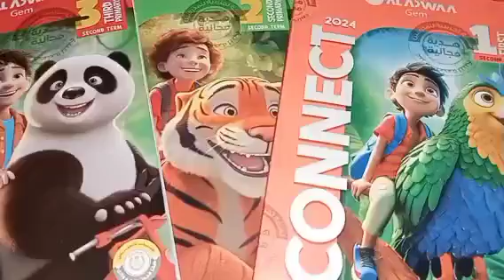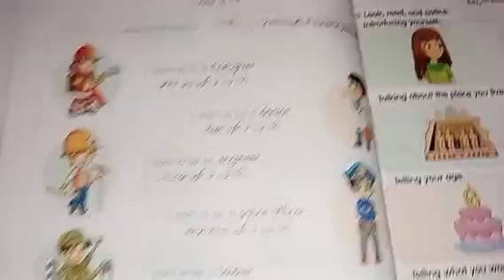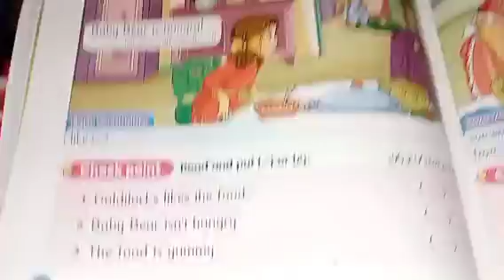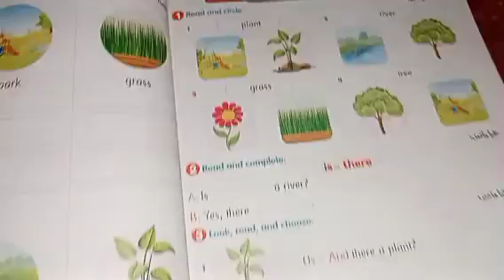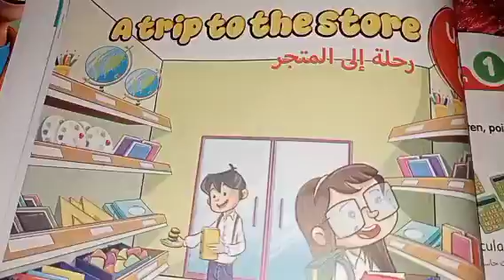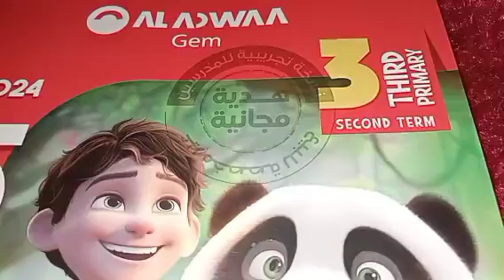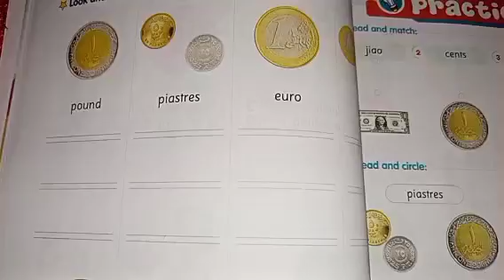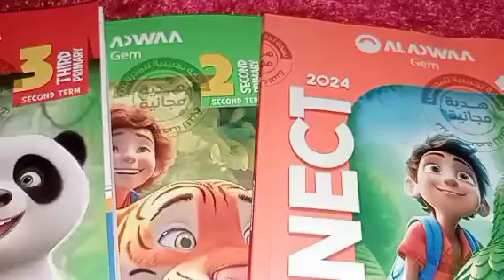عرض لمحتويات كتب جيم الأضواء انجليزي للترم الثاني الصف الاول والثانى والثالث الابتدائي 💪 بالتوفيق